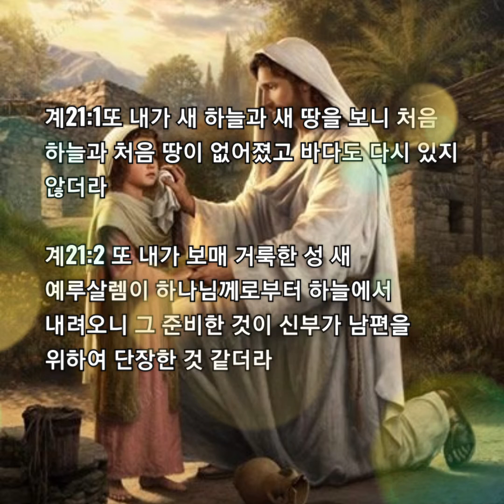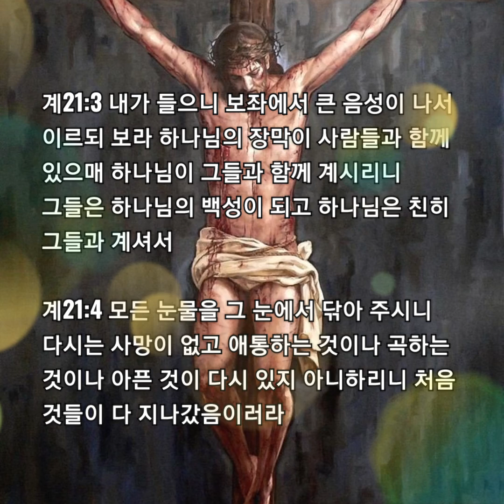37. 저 하늘에는(말씀, 아침묵상) 하나님의 마음 심영주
저 하늘에는 ...

이 세상에는 아픔과 고통이 끊이질 않고 힘든 인생의 짐을 지고 살아 갑니다.

하나님을 믿고 의지한다면서도 힘들때가 있습니다.

예수님은 이 세상에 오셔서 힘든 십자가의 길을 가셨습니다.

육신의 몸을 입고 쇠고리 달린 채찍에 맞으시고 머리에 가시 면류관 쓰시고, 손과 발 못 박히시고 창에 찔리시고 갖은 모욕 다 당하시고 못난 우리 때문에 만왕의 왕이신 예수님이 우리 대신 고초 당하셨습니다.

우리의 죄와 허물 때문에 십자가에서 보혈 흘리셨습니다.
예수님 우리 때문에 물과 피 다 쏟으셨습니다.

그럼에도 우리는 예수님 위해 살지도 못하고 아파하고 힘들어 하기도 하머 살아 갑니다.
못난 저희들을 용서해 주십시요.

주님의 고통을 생각하면 가슴이 너무 아픕니다.

예수님 십자가의 길 가실때 어떤 마음이셨을 까요?
얼마나 아프고 고통스러우셨을까요?

감히 상상 조차 할 수가 없습니다.
죄 밖에 없는 인생들 구원하시기 위해 대신 가신 십자가의 길...

그런데 제자들은 예수님 십자가 지시기 전,  잡혀 가실 때도 부인하고 도망갔고,  예수님 부활 하셨을 때도 그 곳에 없었고, 그 곳에 있어  부활 하신 예수님을 만났 던 막달라 마리아의  말도 믿지 못했습니다.

도마는 예수님의 못 박힌 손과 발, 창에 찔린 옆구리를 만져봐야 믿겠다고 했습니다.

우리들 믿음이 그렇습니다.
눈에 보이지 않으면 믿지 못합니다.
저희들 믿음 없음을 용서해 주십시요.

보지 않고도 믿는 믿음을 허락해 주십시요...
보고 믿는 믿음은 너무 늦습니다.

그래도 희망은 제자들이 예수님 승천하신 후 마가의 다락방에서 성령을 받고 예수님 말씀에 순종하여 복음을 전하다가 순교 했다는 것입니다.

우리도 성령 충만하여 복음을 전하게 하시고
예수님 재림하시기 전에 모든 사람들이 믿고 구원 받게 되기를 바랍니다.

하나님의 자녀들이 하루 속히 돌아 오기를 기다립니다.

인자가 올 때에 세상에서 믿음을 보겠느냐 하셨는데 이제 시간이 얼마 없습니다.
영적으로 깨어나기를 바랍니다.

이제 이 세상 끝나는 날 주님과 함께 새 하늘과 새 땅에서 영원할 것입니다.

세상이 희망이 아닌 영원한 하나님 나라를 꿈 꾸고 희망하는 모두가 되시길 소망합니다.

(계시록21:1~4)

계21:1 또 내가 새 하늘과 새 땅을 보니 처음 하늘과 처음 땅이 없어졌고 바다도 다시 있지 않더라

계21:2 또 내가 보매 거룩한 성 새 예루살렘이 하나님께로부터 하늘에서 내려오니 그 준비한 것이 신부가 남편을 위하여 단장한 것 같더라

계21:3 내가 들으니 보좌에서 큰 음성이 나서 이르되 보라 하나님의 장막이 사람들과 함께 있으매 하나님이 그들과 함께 계시리니 그들은 하나님의 백성이 되고 하나님은 친히 그들과 함께 계셔서

계21:4 모든 눈물을 그 눈에서 닦아 주시니 다시는 사망이 없고 애통하는 것이나 곡하는 것이나 아픈 것이 다시 있지 아니하리니 처음 것들이 다 지나갔음이러라

다시는 아픔도 눈물도 사망도 없는 천국에서 주님과 함께 영원히 거하는 우리 모두가 되시길  예수님의 이름으로 사랑하고 축복합니다.